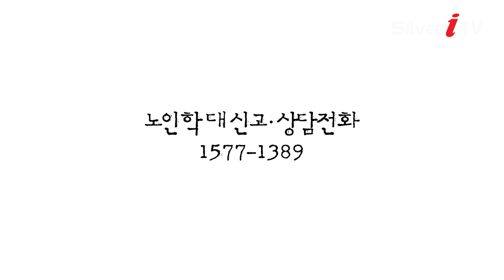노인학대 예방 나비새김 캠페인 인터뷰ver. [실버아이TV]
▶ IPTV KT 올레TV: Ch. 266번
▶ IPTV SK BTV: Ch. 227번
▶ KT skyLife: Ch. 118

▶ 딜라이브(C&M): Ch.144
▶ CJ헬로: Ch.217
▶ 티브로드: Ch.156
▶ 현대 HCN: Ch.424
▶CMB: 47번, 48번, 49번
▶ABN: 분당 172번
▶NIB남인천: 166번
▶JCN: 울산 2번, 50번
▶KCN금강: 238번
▶진주서경방송: 131번
▶KCTV제주: 318번